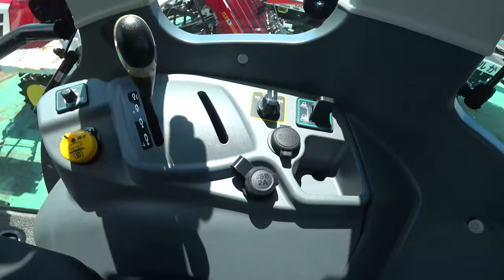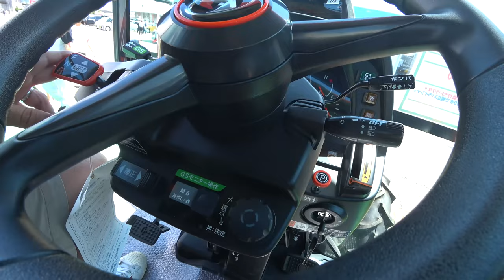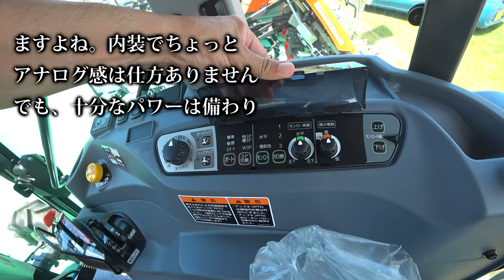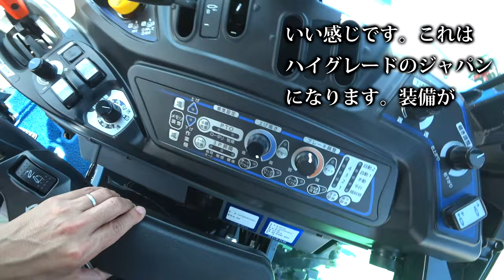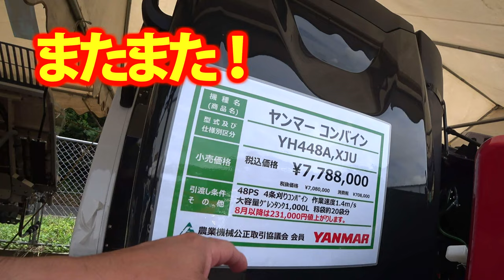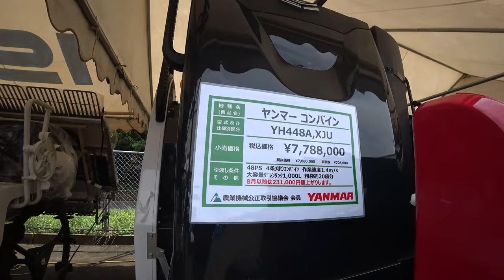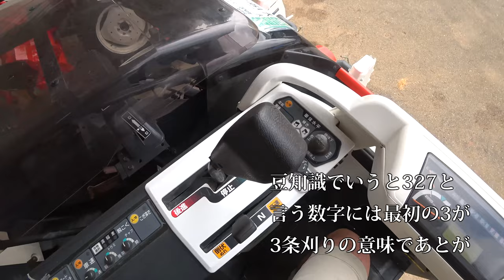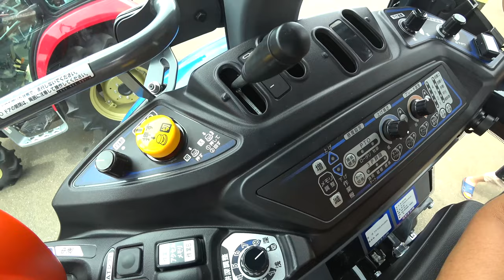【総集編】2022農機具展示会に久しぶりに行ってきた編【会社員実家農業手伝う】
関連動画
4隅の残耕を抑えるトラクター耕耘方法?美しい田んぼ or 畑を作る?